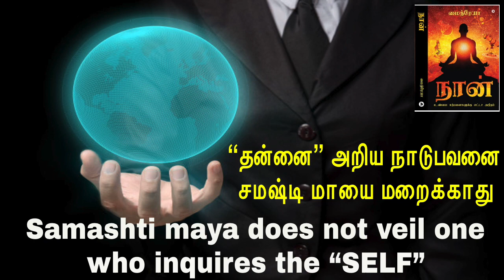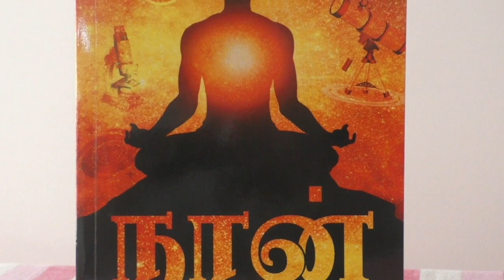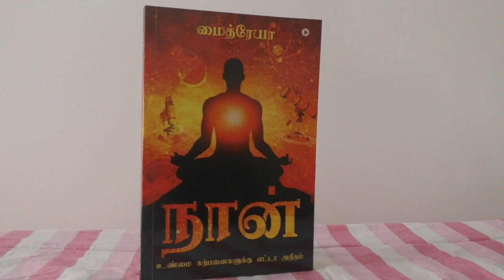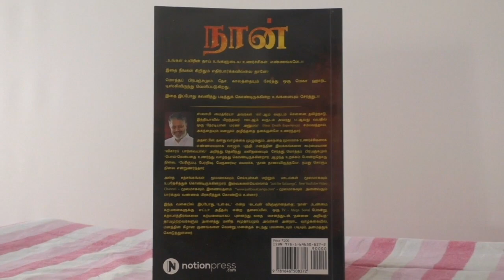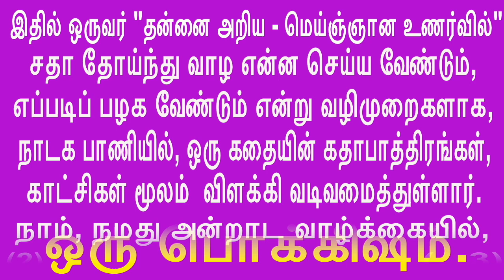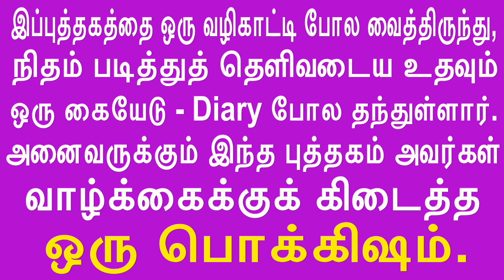Samashti maya does not veil one who inquires the “SELF” “தன்னை” அறிய நாடுபவனை சமஷ்டி மாயை மறைக்காது